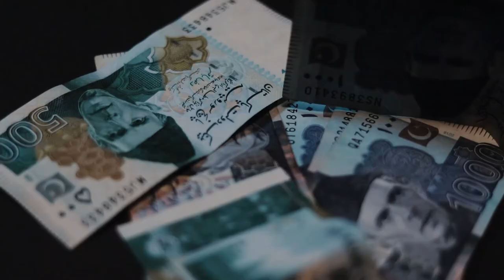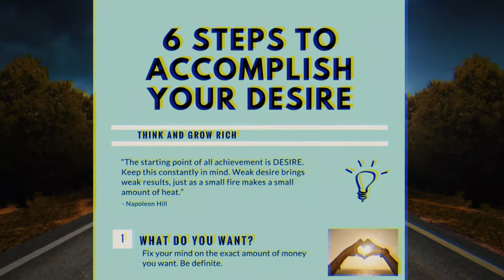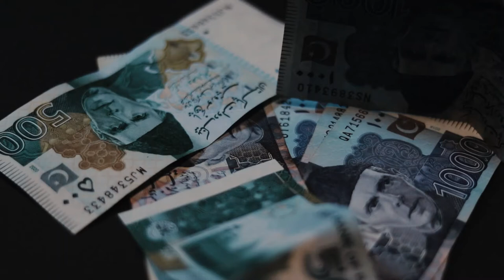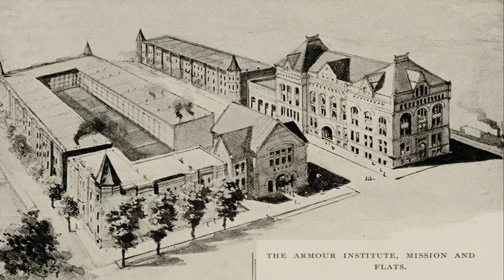How to Think and Grow Rich - سوچیے اور دولت کمائیے - Book Summary - Urdu/Hindi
یہ کیسے ممکن ہے کہ سوچیے اور دولت کمائیے، سوچیے اورکامیابی کر سفر کا اغاز کریں -

Take a time to watch this video. It contains a commentary on a world best seller book "Think and Grow Rich by Napoleon Hill" which can surely change your life.